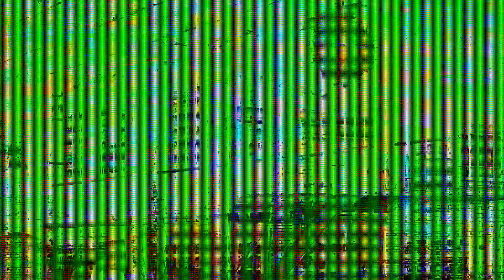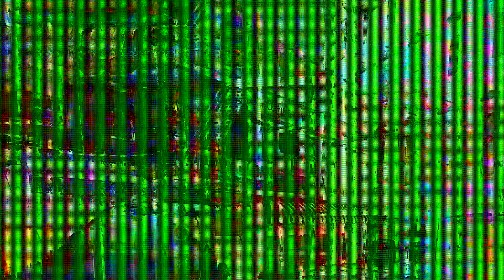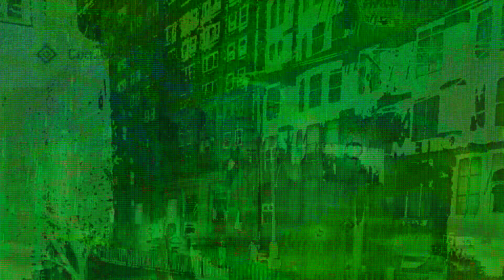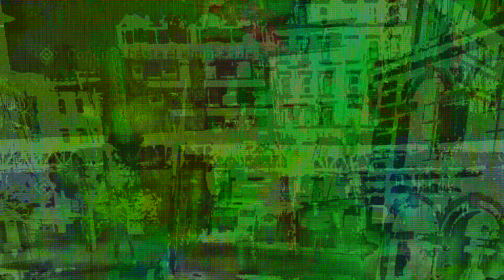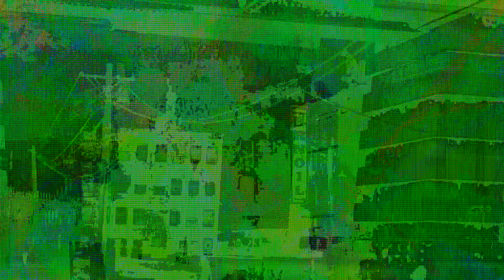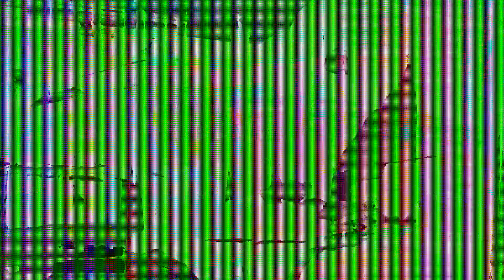MAFIA DEFINITIVE EDITION #009 - Intermezzo y Una excursión al campo (1933)